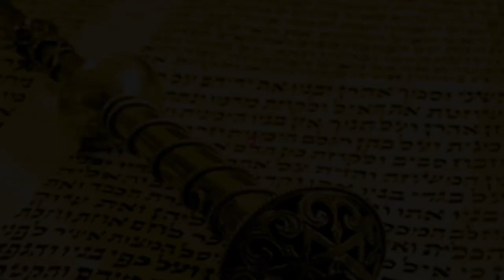🧗‍♂️ Усердие и труд все перетрут. Недельная глава Лех Леха | Рав Бенцион Каплан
С вами раввин Каплан и наша недельная глава Торы «Лех-леха»
 Глава начинает рассказ о первом еврее, нашем праотце Аврааме, с повеления "иди": «И сказал Вс-вышний Аврааму: иди!». Приказ: иди! – служит названием всей главы.

Из общего правила, гласящего, что Тора неизменна и её установки и повеления актуальны всегда и везде, следует: приказ иди – это извечное указание каждому из нас. Приказ «иди!» учит нас, что первое и основное требование, предъявляемое еврею – это идти, быть всё время в движении, совершенствоваться, расти.

Когда задумываешься о положении дел в окружающем мире, когда вынужден констатировать, что тьма нарастает, поневоле можешь отчаяться. Возникает вопрос: «Возможно ли преодолеть эту тьму, осветить мир Торой и заповедями?».

Хотите узнать ответ? Смотрите видео!